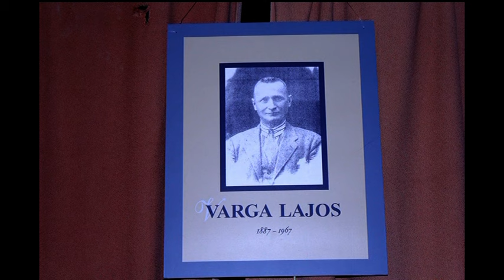Varga Lajos Kulturkör Évzáró Rendezvénye.